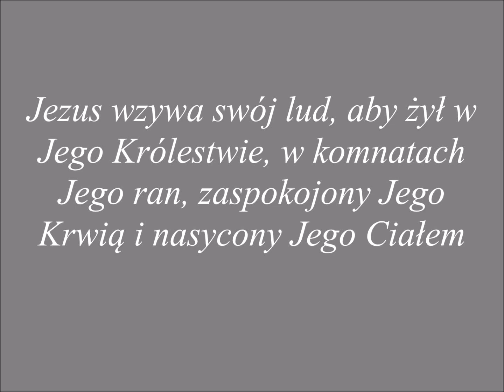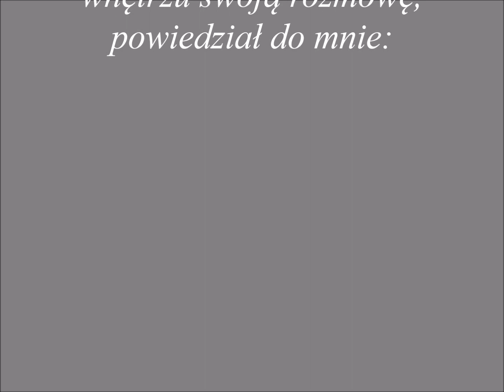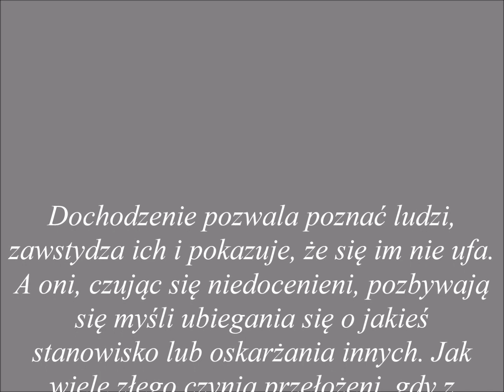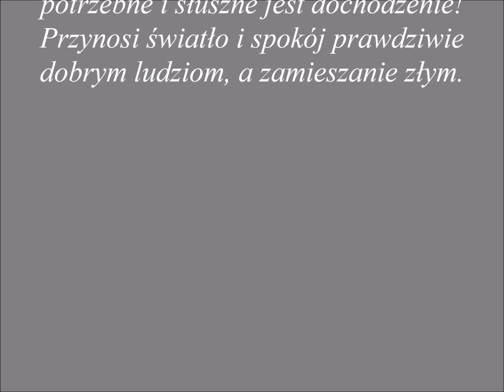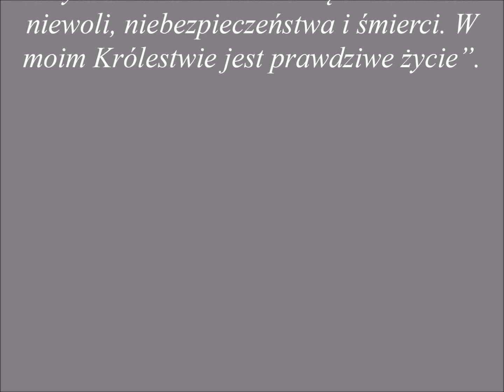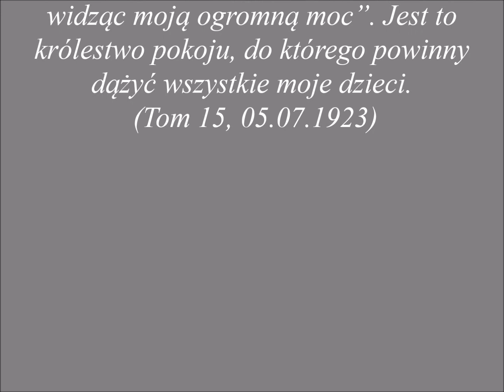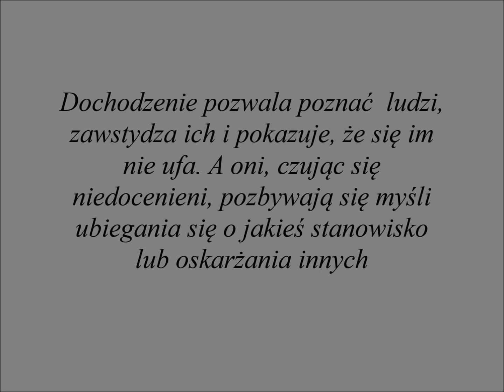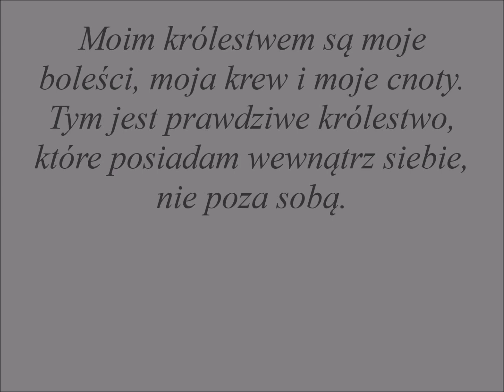Jezus wzywa swój lud, aby żył w Jego Królestwie ......dla dobra dusz